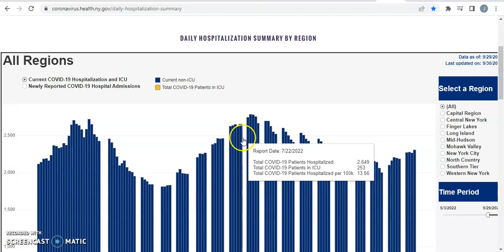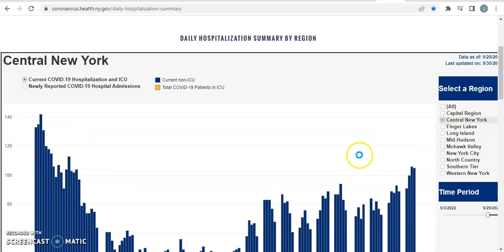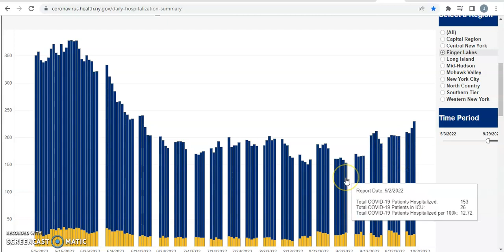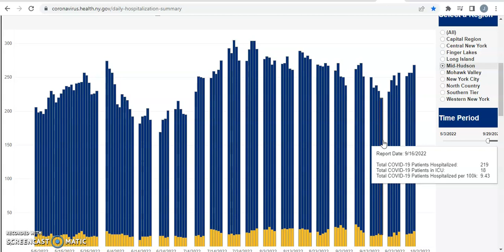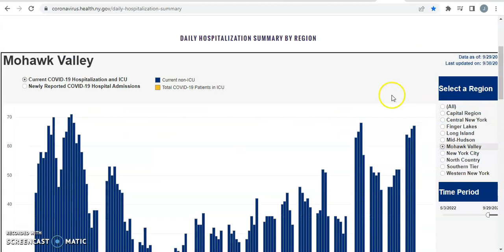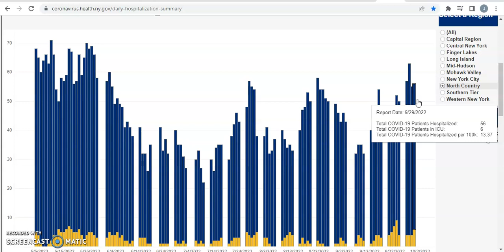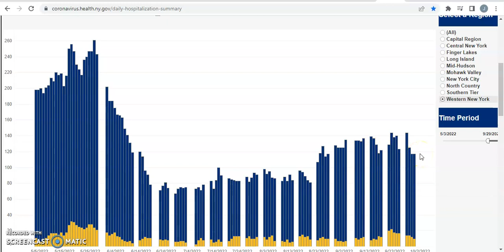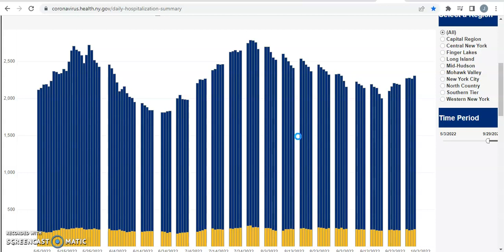NYS Weekly Data Update 10/2/2022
This weeks weekly update on NYS and what the numbers look like